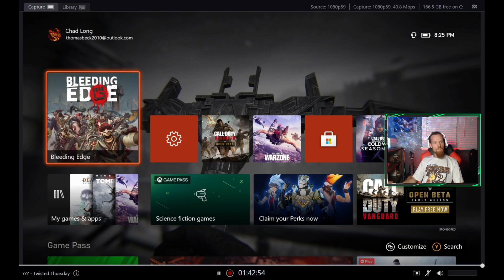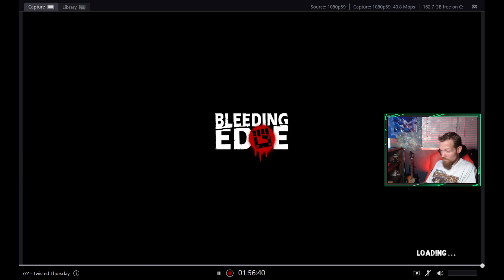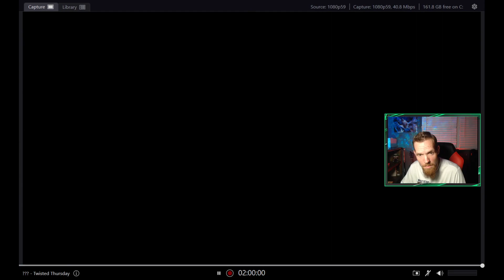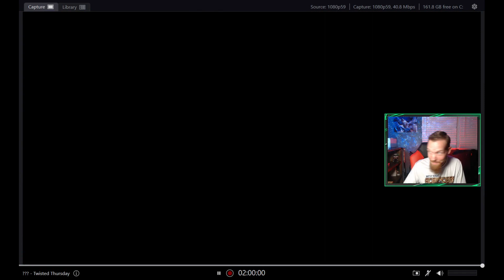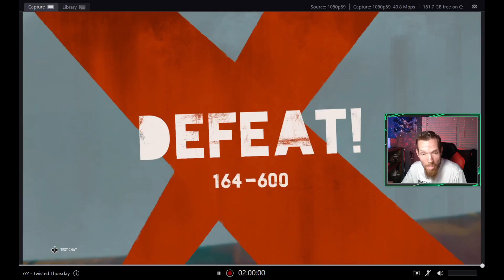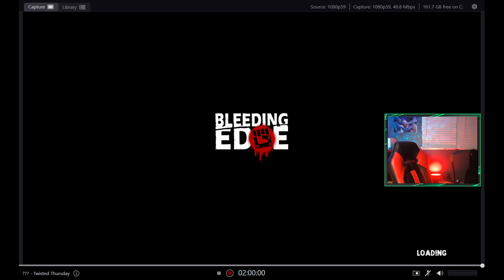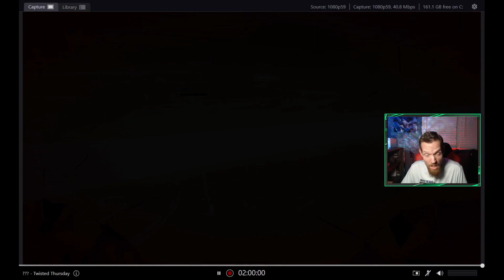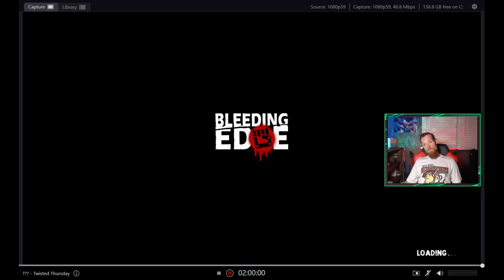Twisted Thursday! Bleeding Edge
Tonight we broke open a new game, Bleeding Edge. Every Thursday night, i will grab a new game to preview and stream for a session. So if you want to see random games spotlighted, or have a request for one, simply follow and comment, and we can check them out together. See you soon.